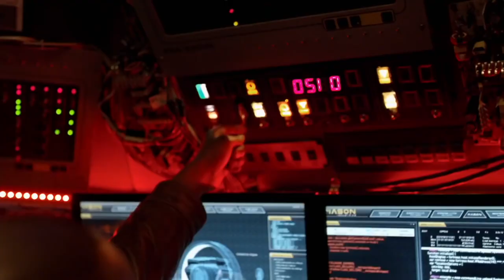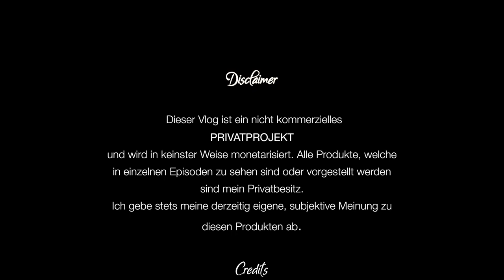Meine Top 25 Netflix Serien (Teil 1/2)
In diesem Video stelle ich euch Platz 25 bis 11 meiner Top 25 Netflix Serien vor. Die darin enthaltenen Fair-Use Ausschnitte der Trailer findet ihr im Original hier:

Meine derzeitige Ausrüstung:

Kameras:
- Sony A7II
- Canon 70D
- iPhone X
- LG V30

Weitere Hardware:
- Mavic Pro
- Motion 5
Weitere Kanäle von mir: